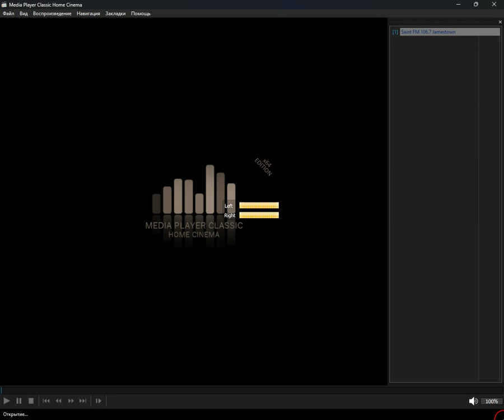+merged+ - ascension_and_tristan_da_cunha_saint_helena (MPC-HC) (16.10.2024)